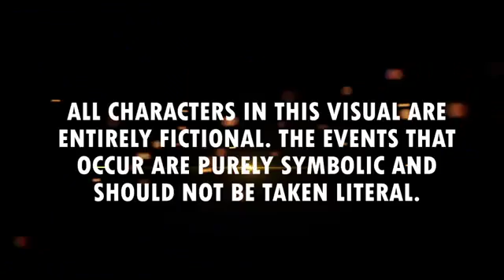Nicko Blast - Chrome Digit